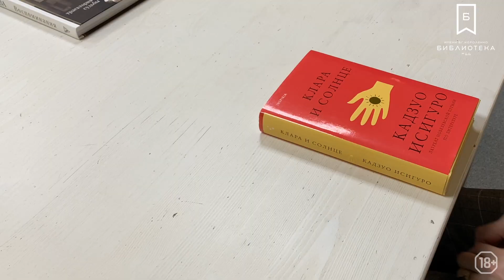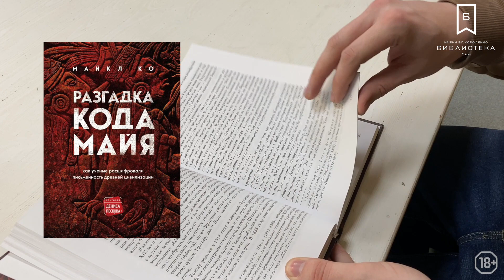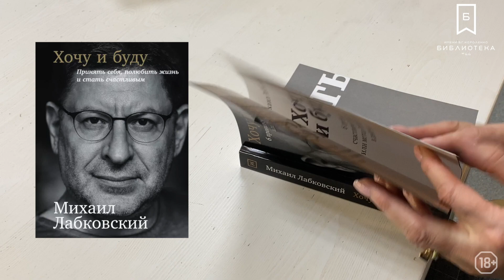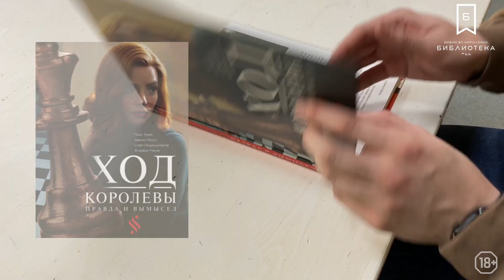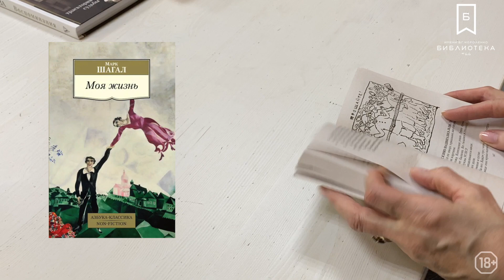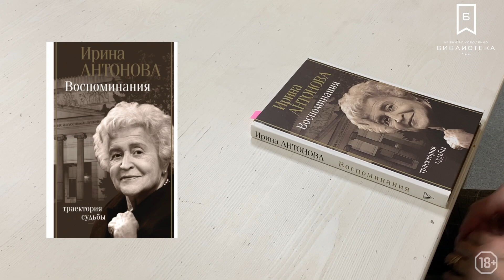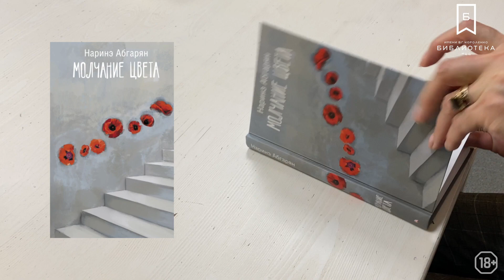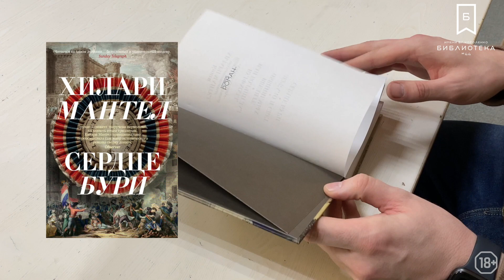Новые книги ПРОчитать. Выпуск 1 (18+)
Привет, друзья! В нашей библиотеке стартует новый проект «ПРОчитать», в рамках которого мы будем представлять вам новые книги, поступившие к нам в библиотеку. Сегодня мы представляем первый весенний эпизод, в котором наши ведущие расскажут вам об увлекательных книгах для взрослых, поступивших в начале 2023 года.

Вас ждет отличная подборка книг: от художественной литературы до отраслевой и мемуаров, отечественных и зарубежных авторов. Вы узнаете о книгах, которые заставят вас загореться новыми идеями, почерпнуть полезные знания и открыть для себя неизведанные миры.

Смотрите видео, где мы расскажем вам о книгах, которые точно заинтересуют каждого читателя.

0:00 Вступление
0:30 "Клара и солнце" - Кадзуо Исигуро
1:29 "Будущее быстрее, чем вы думаете" - Стивен Котлер, Питер Диамандис
1:57 "Другая Россия. Исследования по истории русской эмиграции" - Олег Будницкий
2:49 "Разгадка кода майя: как ученые расшифровали письменность древней цивилизации" - Майкл Ко
3:47 "Совы охотятся ночью" - Энтони Горовиц
4:14 "Остались одни. Единственный вид людей на земле" - Крис Стрингер
4:45 "Хочу и буду: Принять себя, полюбить жизнь и стать счастливым" - Михаил Лабковский
5:56 "Дерево-людоед с Темного холма" - Содзи Симада
6:30 Расшифрованный Булгаков. Повседневная жизнь эпохи героев "Мастера и Маргариты" и "Собачьего сердца" - Василий Сидоров
7:09 "Ход королевы. Правда и вымысел" - Жоффри Риком, Дамьен Лелуп, Пьер Труве, Софи Гинденшпергер
8:13 "Моя жизнь" - Марк Шагал
8:37 "Миллион просмотров. Как увеличить охваты коротких видео" - Ирина Гольмгрейн
9:38 "Чагин" - Евгений Водолазкин
10:14 "Зов ангела" - Гийом Мюссо
11:10 "Воспоминания. Траектория судьбы" - Ирина Антонова
12:16 "Текст, который продает. Посты для соцсетей, статьи для блогов, тексты для маркетплейсов" - Анна Шуст
13:01 "Молчание цвета" - Наринэ Абгарян
13:51 "Обеты молчания" - Сьюзен Хилл
14:31 "Русский язык для тех, кто забыл правила" - Наталья Фомина
15:03 "Сердце бури" - Хилари Мантел
15:53 Заключение